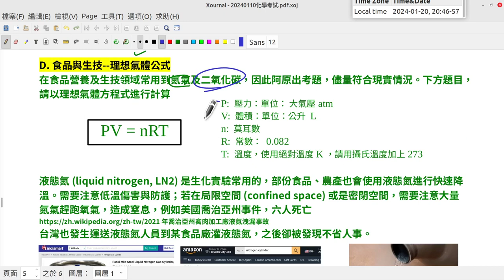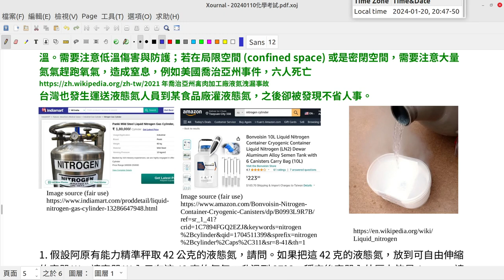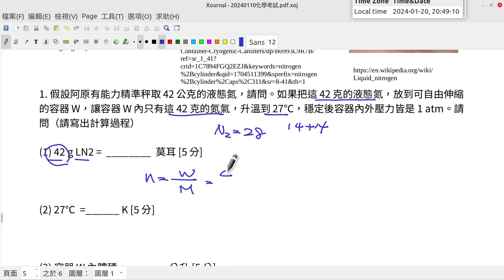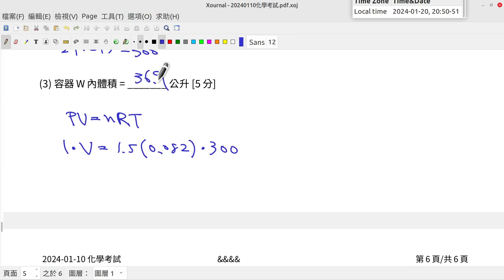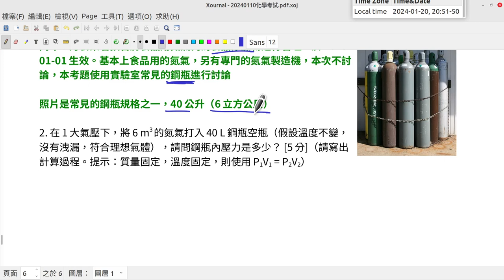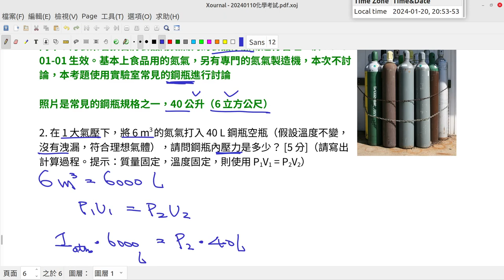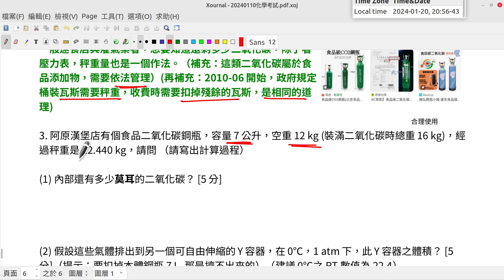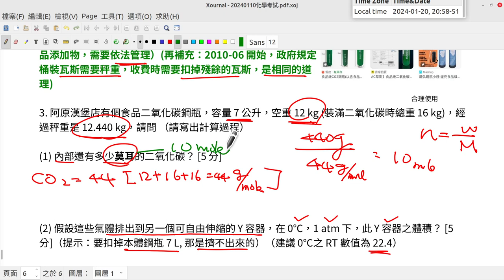20240118 E W18 期末考題講解--普通化學 General chemistry